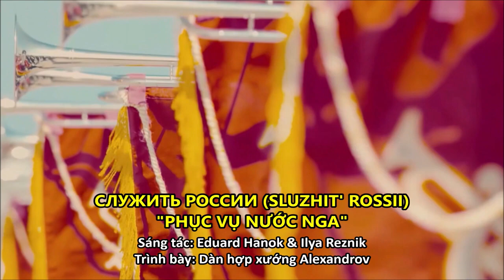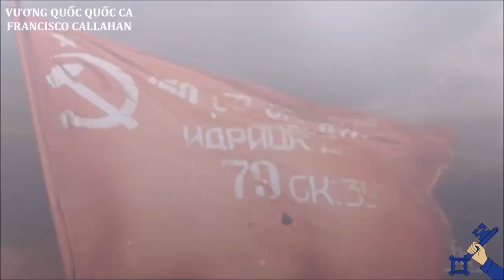Phục vụ nước Nga (Служить России)